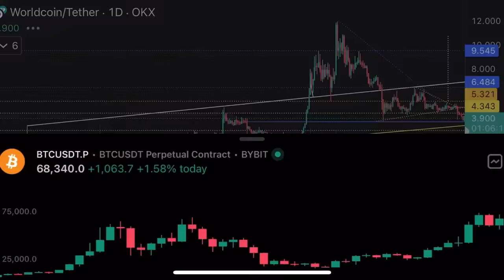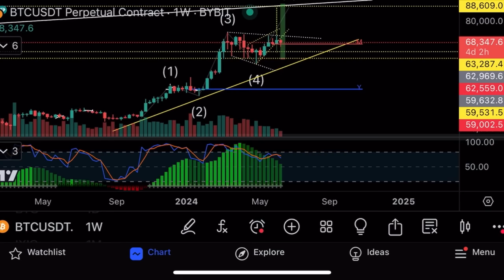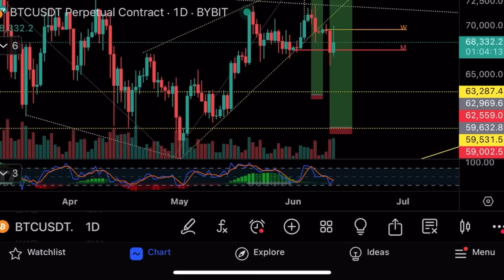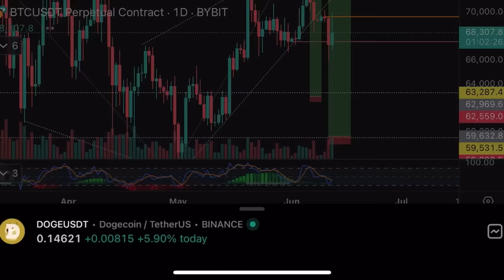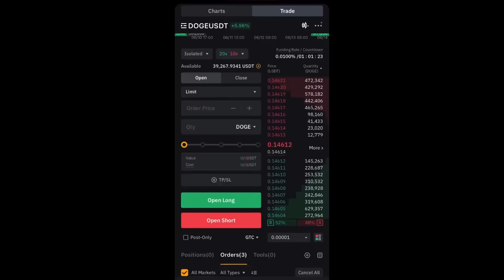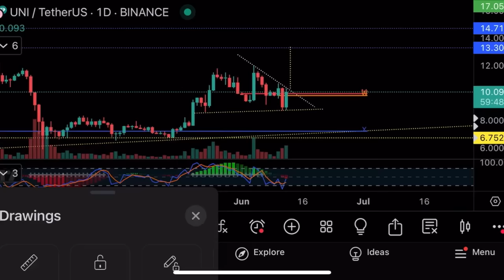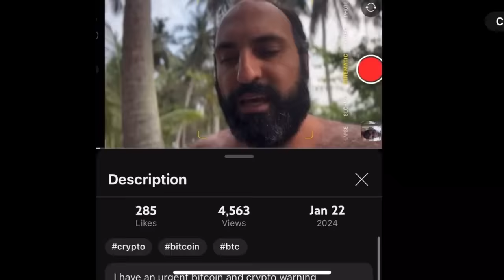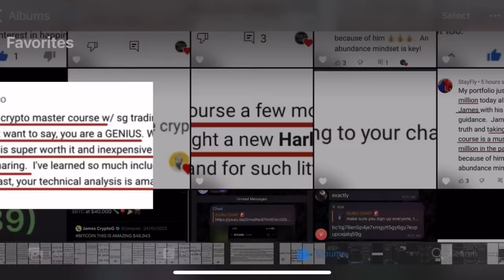Биткоин растет но это опасная ловушка⚠️Технический анализ